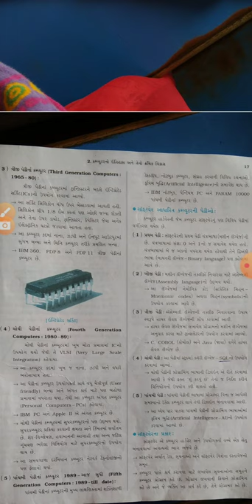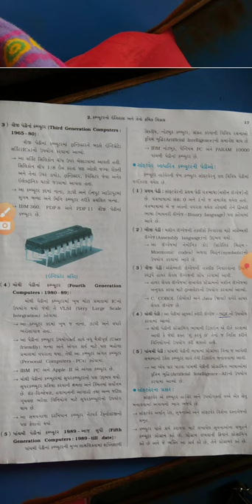STD 9 COMPUTER 10E CH 2 VIDEO 1